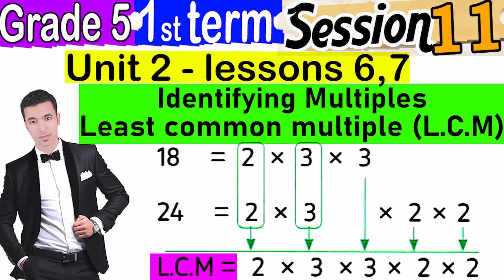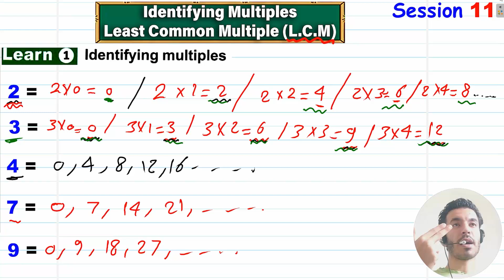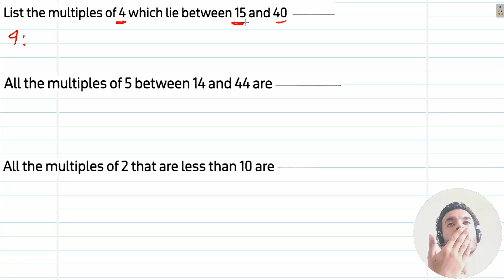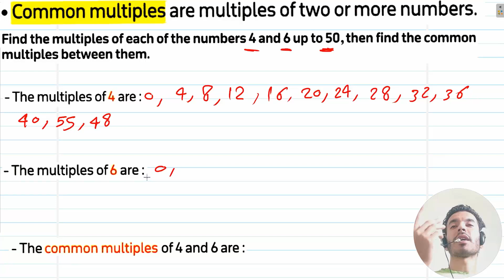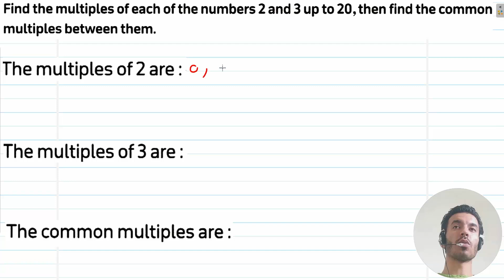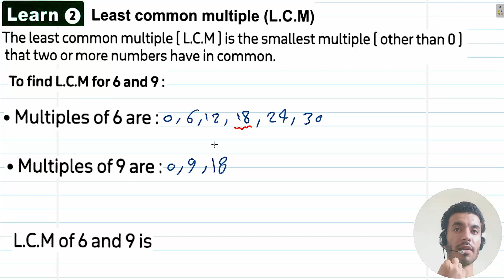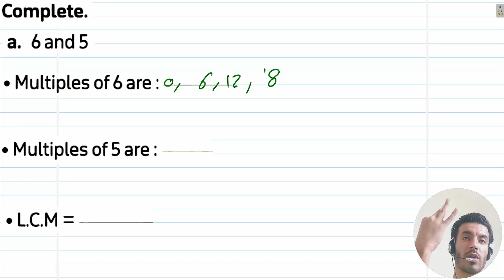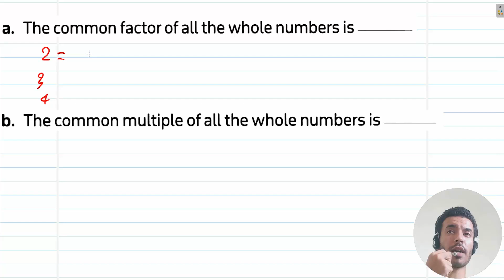Identifying Multiples - Least common multiple (L.C.M) - Grade 5 - 1st term -Session 11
للدروس اونلاين - يرجى التواصل على الواتساب